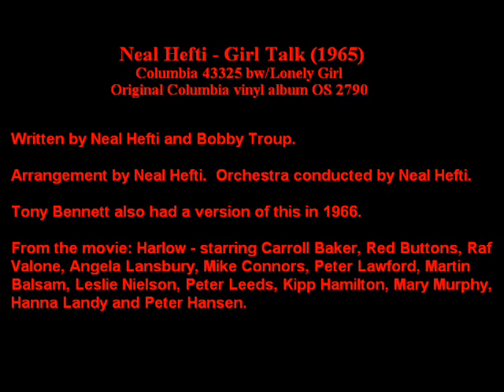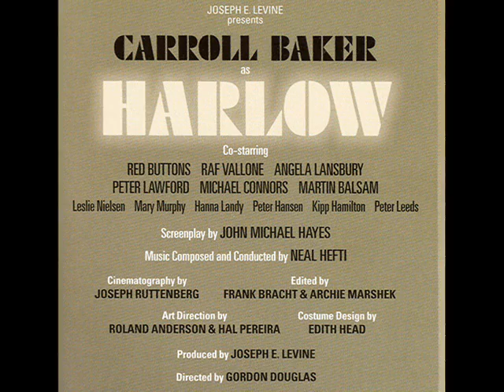Neal Hefti - Girl Talk 1965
Columbia 43325 bw/Lonely Girl (Theme From Harlow)